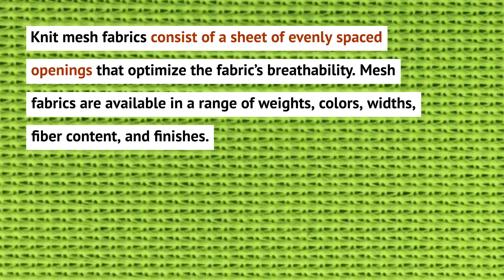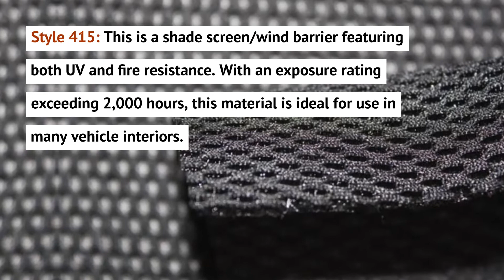Automotive Fabrics | Auto Upholstery | Jason Mills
Jason Mills offers a range of polyester and nylon automotive upholstery fabrics. Learn more about their properties and benefits.